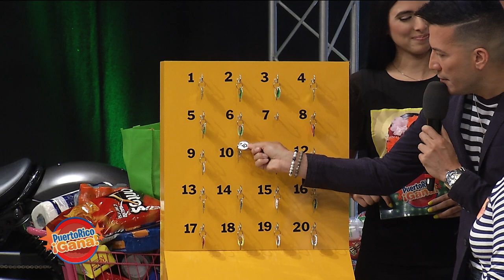Puerto Rico Gana - 6-5-2019- #2